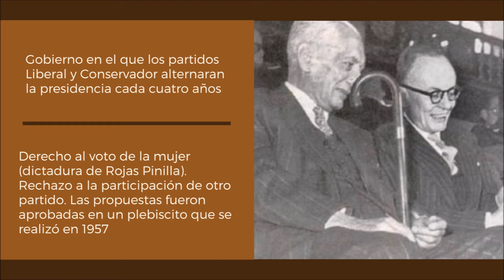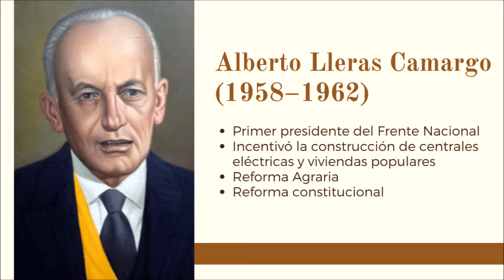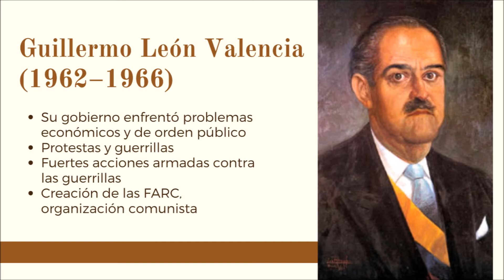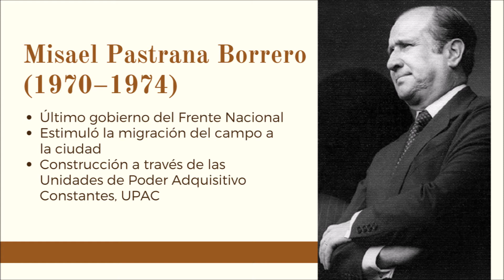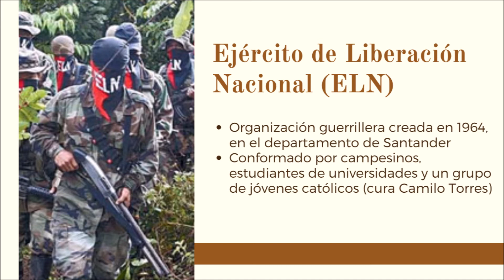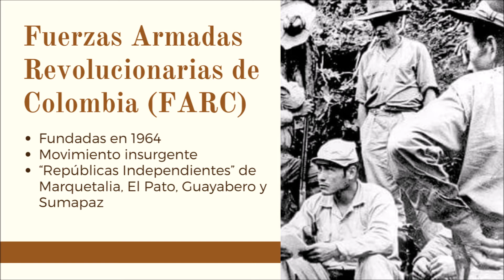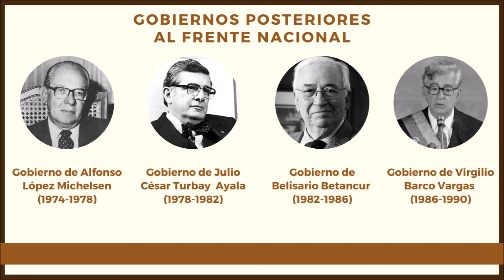Historia | Frente nacional en Colombia, consecuencias y oposición (guerrillas)